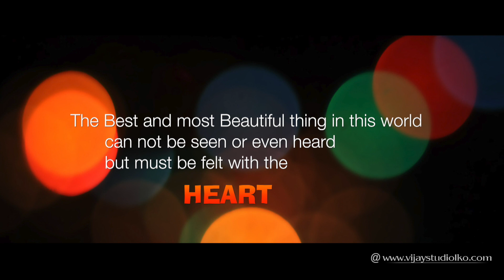VIJAY STUDIO Pooja & Roshan Ring Ceremony Promo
VIJAY STUDIO